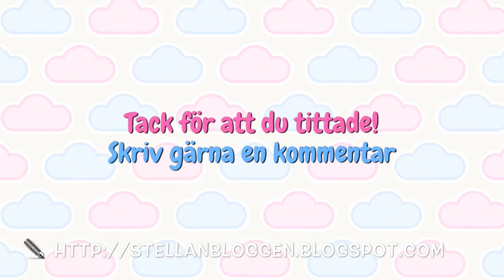PIERCINGSNACK #076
Jag pratar piercingar och spänner musklerna.

Vill du att jag besvarar just Din kommentar eller fråga?
Surfa då in på eller och skriv en kommentar eller en "snällsning" till någon du vill göra glad!!!

Om du gillar mina videor, klicka på "like" - knappen